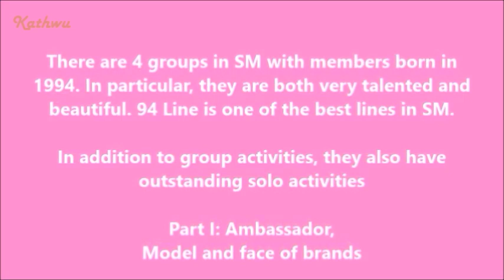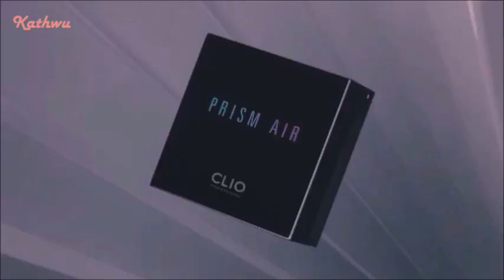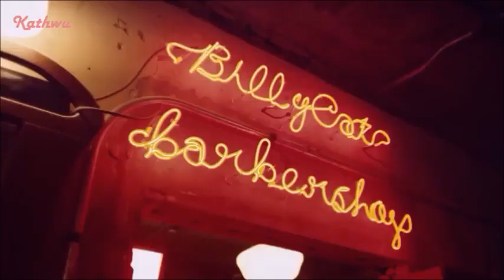SM 94 LINE SOLO ACTIVITIES | PART I - AMBASSADOR, THE FACE AND MODEL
There are 4 groups in SM with member born in 1994. In particular, they are very talented and beautiful. In addition to group activities, they also have outstanding solo activities.
Part I: Ambassador, model and the face of brands